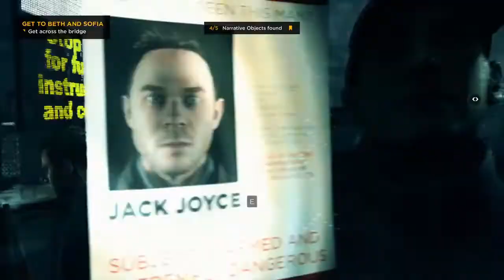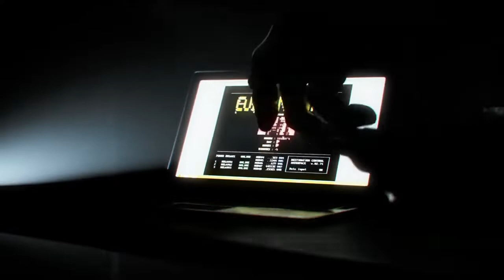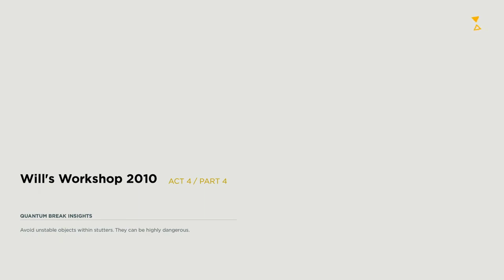Quantum Break Walkthrough Gameplay Part 6 Junction 3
🎮 Game: Quantum Break (2016)
Developed by:  Remedy Entertainment
Published by: Microsoft Studios